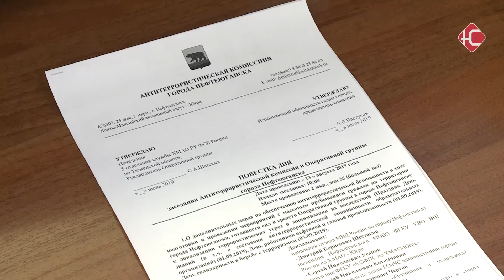Антитеррор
Как обычно, весь личный состав ОМВД с 31 августа по 3 сентября будет переведен на усиленный вариант несения службы. Помогать им будут ЧОПы и Росгвардия. Участковые, совместно с управляющими компаниями, обследуют и опечатают подвалы и чердаки домов, расположенных рядом с юбилейной. ГИБДД обследует дороги. Машины, припаркованные рядом с площадью, эвакуируют. На местах массовых гуляний будут дежурить 80 сотрудников правопорядка, в том числе кинологи с собаками. С сегодняшнего дня начали проверять владельцев оружия.